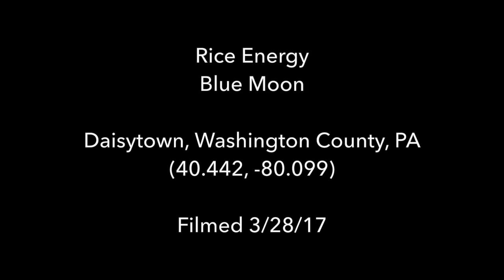Rice Energy Blue Moon Compressor, Washington County, PA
Rice Energy
Blue Moon Compressor
Daisytown, Washington County, PA
(40.442, -80.099)
Filmed 3/28/17